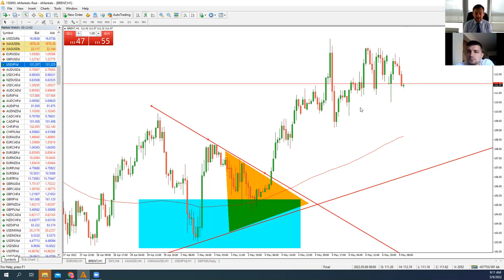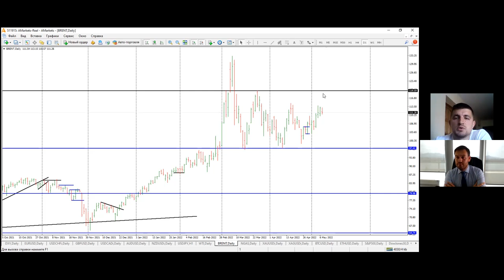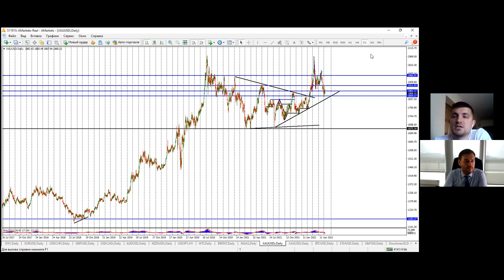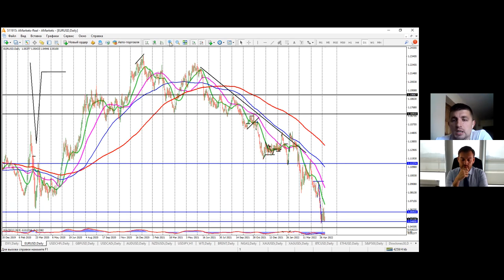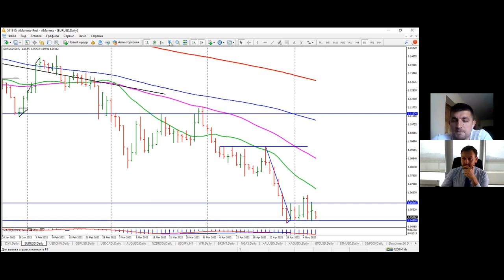Артем Деев vs Виталий Кухта: торговые идеи по EUR/USD, XAU, BTC, SP500 и Brent | AMarkets